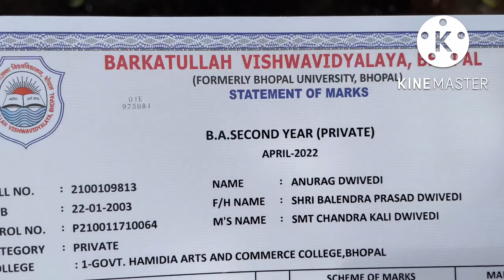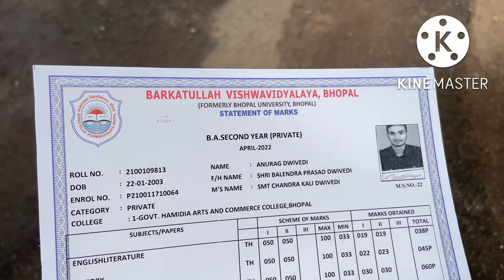A day in my life college | vlog